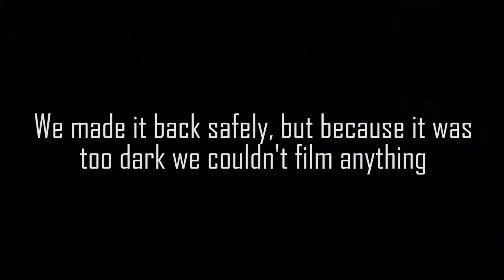Day 1 in South Africa: What a Long Flight!